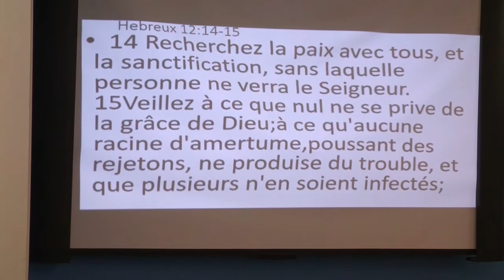Le nom de Jésus-Christ est plus qu'un antibiotique-Partie4 avec le Pasteur Patience Maniania